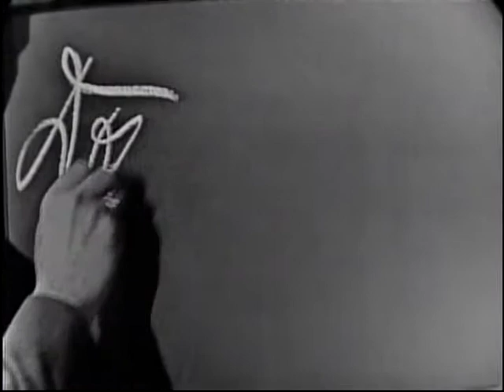WML 1959 Intro n Guest 1 10th Anniv 500th Show